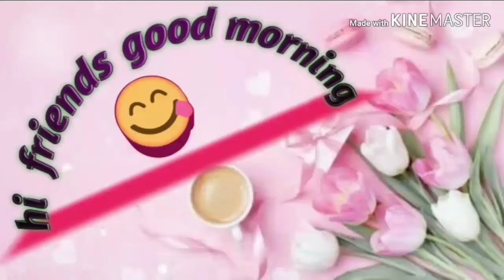రాగి సంగటి ఈ రెండింటితో ట్రై చేయండి సూపర్గా ఉంటుంది టేస్ట్/try rangisangati with these combinations